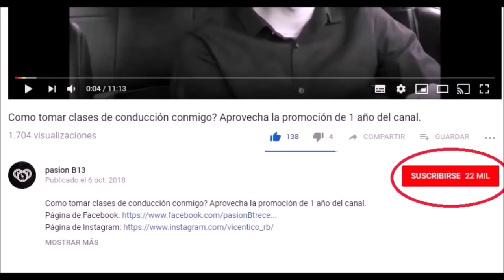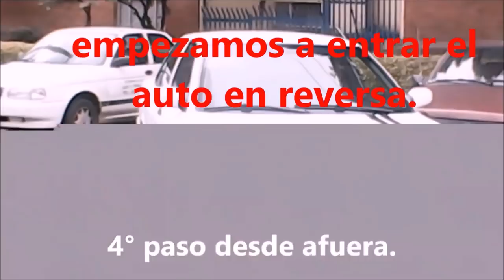Aprende a Estacionar en 2 minutos- Estacionamiento a 90 grados/ en batería.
otras búsquedas en google que te ayudaran a mejorar tus tácticas son:
estacionamiento a 90 grados
estacionamiento 90 grados reversa
cajones de estacionamiento a 90 grados
estacionamiento a 90 grados medidas
estacionar auto 90 grados
como estacionar a 90 grados
estacionamiento de 90 grados
estacionamiento en 90 grados
como estacionarse de cola
como estacionarse en bateria
como estacionar de forma facil
Pasión b13,